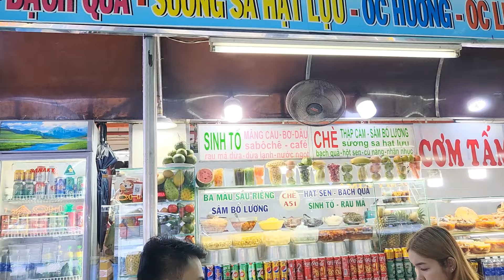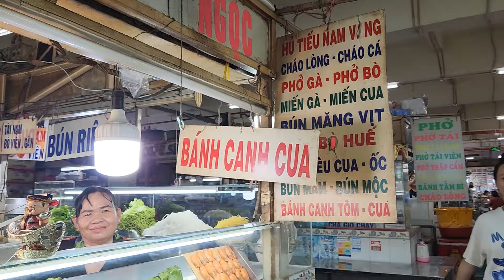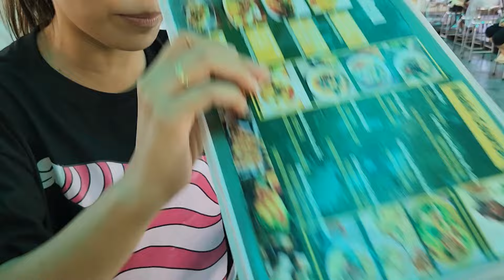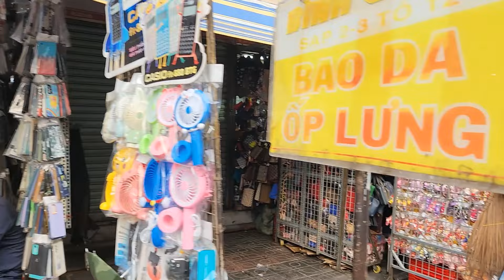TRUNG TÂM THƯƠNG MẠI - CHỢ AN ĐÔNG - QUẬN 5